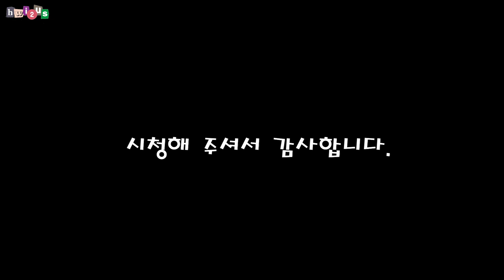스타렉스 화장실 위치는 바로 여기입니다! 단 이것이 필요합니다!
안녕하세요 휘투어스 입니다 ^^

지난번 영상에서 말씀드렸듯이 포타포티를 1열에 의자사이에 넣고

1열을 화장실로 만드는 방법을 공유드리고자 합니다.

그냥은 안들어가지만, 간단합니다!

도움이 되시길 바라겠습니다 ^^

관심의 댓글 한 줄은 영상을 제작함에 있어 정말 큰 힘이 됩니다^^*
* 무관심이 무서워요 ^^;;